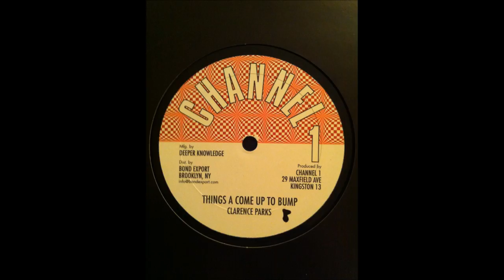Clarence Parks - Things A Come Up To Bump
Label: Channel 1